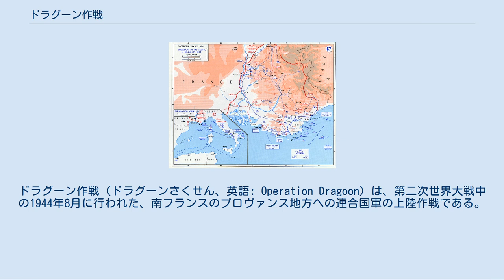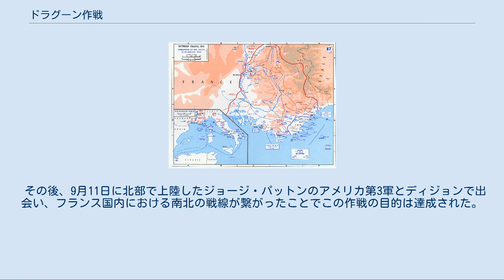ドラグーン作戦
ドラグーン作戦（ドラグーンさくせん、英語: Operation Dragoon）は、第二次世界大戦中の1944年8月に行われた、南フランスのプロヴァンス地方への連合国軍の上陸作戦である。
 フランス北部へのノルマンディー上陸作戦（オーバーロード作戦）を支援する目的で、南フランスへの上陸作戦も1943年中に検討が進み、11月のテヘラン会談で承認されていた。
 しかし、ノルマンディー上陸作戦の準備だけでなく、連合軍はイタリア半島（イタリア戦線参照）でも上陸作戦を行っており、実施するだけの船舶・部隊の確保がおぼつかない状況であった。
 1944年1月、アイゼンハワーは6月中の実施を表明したが、ソ連の意図に疑念を持つチャーチルはバルカン半島の英米による奪還が先決であることを主張、南フランスでの作戦は撤回すべきとした。
これに対し、この作戦はスターリンと既に交わしてある約束であるとするフランクリン・ルーズベルトは、チャーチルの主張の受け入れを拒否、8月15日に作戦を開始することを決定した。
 作戦名は当初アンヴィル (Anvil) 作戦であったが、途中からドラグーン作戦に改名された。
 1944年6月にノルマンディー上陸戦線が行なわれ、連合軍はフランス上陸を果たした。
上陸戦器材も確保できるようになり、準備が進められた。
 投入される部隊は主にイタリア戦線から引き抜かれることになった（これによりイタリアでの戦いは翌年までゴシック線で停滞してしまうことになる）。
 在北アフリカの自由フランス軍1個師団も加え、アメリカ第7軍を抽出。
8月9日以降、既に制圧していたイタリアのサレルノ・ターラント・ブリンディジ、シチリア・コルシカ及び北アフリカのオランから艦隊が出航、14日-15日夜カンヌ＝トゥーロン間の沖合いに達した。
米英加混成の空挺部隊（第1空挺任務部隊）も準備を完了した。
 8月15日に空挺降下および海岸上陸が行なわれた。
アメリカ第7軍の第6軍団はニースとトゥーロンの間の海岸に軽微な損害で上陸した。
引き続きフランスB軍主力も上陸している。
プロヴァンス方面に配置されていたドイツ第19軍は二線級部隊がほとんどであり、また北フランスのファレーズの戦いで戦力が消耗していたこともあって、早期に撤退方針が決定した。
そのため、一方的な追撃戦となった。
 28日にはトゥーロンとマルセイユを占領。
またローヌ川を遡上し、同日グルノーブルに到達。
ドイツ第19軍は抵抗らしい抵抗はせず、アルザス地方へと退却していった。
 その後、9月11日に北部で上陸したジョージ・パットンのアメリカ第3軍とディジョンで出会い、フランス国内における南北の戦線が繋がったことでこの作戦の目的は達成された。
 西部戦線 (1944-45)